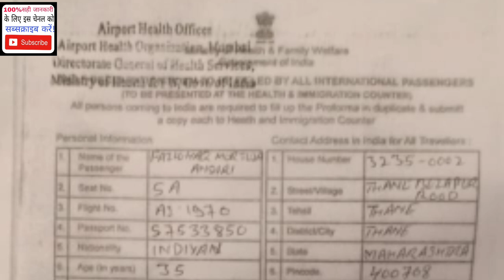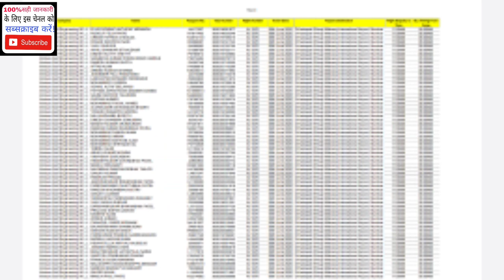चार्टर प्राईवेट फ्लाइट से इंडिया आ सकते हैं।Charters can fly to India by private flight.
Charters can fly to India by private flight.
charter flight online booking.
charter flight private flight schedule India
charter flight online price cost.

(धन्यवाद )

Account-Ashok Kumar
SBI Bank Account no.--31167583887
IFSC Code-SBIN0031123